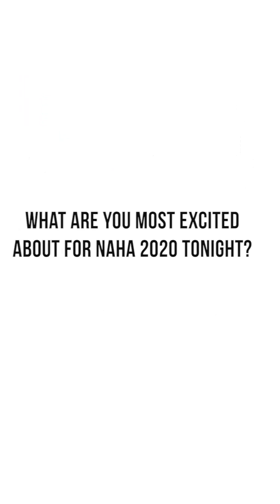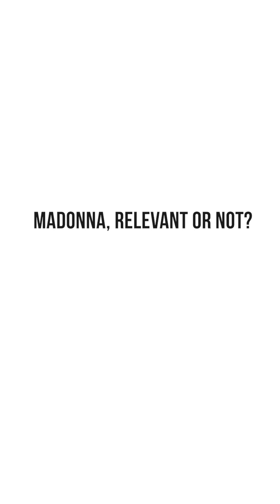NAHA 2020 Red Carpet Highlights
American Salon & The Beauty Experience catch up with some of the beauty industry's icons, like Nick Stenson, Charlie Price, Ruth Roche, Nicholas French, the Ulta Beauty Team, Michelle O'Connor and Dilek Onur-Taylor, and more!